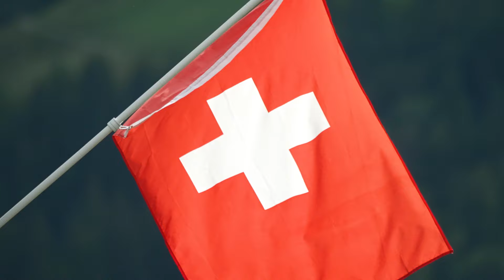🟧 Wild 50 - Best of | Wildstrubel by UTMB 2024 🇨🇭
Des sommets enneigés de Sillerebühl jusqu’aux près verts de Lenk, ce Wild 50 🟧 a été riche en rebondissements. On ne pourra pas assez vous remercier de votre compréhension, ce sont des images et des émotions que l’on ait pas prêt d’oublier.

From the snow-capped peaks of Sillerebühl to the green meadows of Lenk, this Wild 50 🟧 was full of twists and turns. We cannot thank you enough for your understanding; we won’t forget these images and emotions.

🎥 Follow the live / Suivre le live 👉 live.utmb.world, 🔗 bio
3 languages / langues 🇫🇷🇬🇧🇩🇪